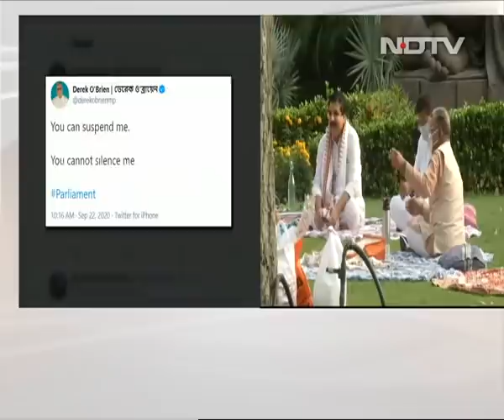Rajya Sabha Deputy Chairman Harivansh Narayan Singh's 1-Day Fast: "Anguished, Couldn't Sleep"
Rajya Sabha Deputy Chairman Harivansh has declared a one-day fast till tomorrow, expressing anguish over opposition attacks in parliament during the vote on the government's farm bills. Harivansh announced his fast shortly after he met eight Rajya Sabha opposition members protesting on the lawns in the parliament complex and offered them tea, a gesture that the parliamentarians snubbed. The eight members were suspended yesterday over the unprecedented drama in the Rajya Sabha over the farm bills on Sunday, when Harivansh was chairing the proceedings.